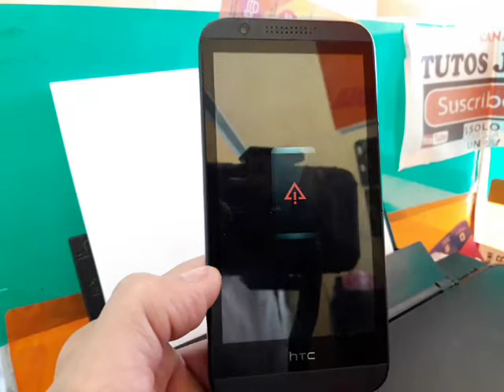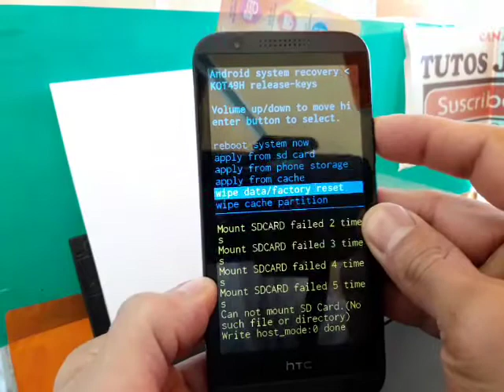factory reset htc desire 510 0pcv220 de cricket